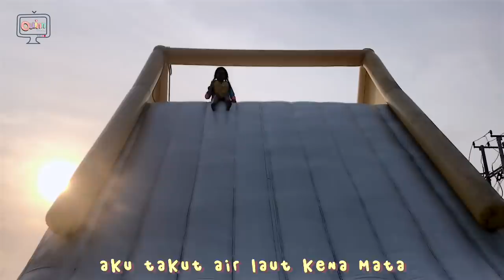Main Perosotan Air Raksasa di Pinggir Laut !!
Deg-degan  nyobain main perosotannya nih, seru bangett.. ada dipinggir laut. Di challenge Bapak dua kali naik perosotannya. Nonton  sampai habis ya Sahabat Quinn

Yukk aktifkan RBT  "Anugerah Terindah" di HP kamu, ini kodenya ya:
Telkomsel : ketik QUINNS sms ke 1212
XL               : ketik QUINNS sms ke 1818
Axis            : ketik QUINNS sms ke 1818
3 (Tri)         : ketik QUINNS sms ke 1212
Smartfren  : ketik QUINNS sms ke 1212

Love U
XOXO